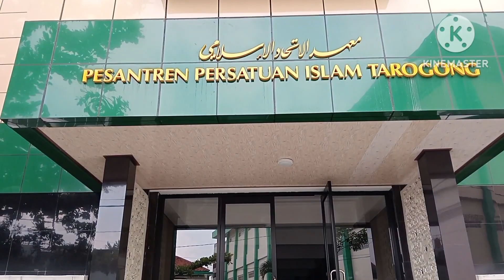KUA KEC.TAROGONG KIDUL KAB.GARUT MENYERAHKAN AKTA IKRAR WAKAF KEPADA FIHAK YAYASAN PERSIS RANCABOGO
Pada Hari Rabu Tanggal 08 Mei 2024 M/29 Syawal 1445 H,adalah suatu moment yang bersejarah antara KUA Kecamatan Tarogong Kidul Kab.Garut dan Yayasan PERSIS Rancabogo Kab.Garut,dalam kegiatan pembuatan Akta IKRAR WAKAF (AIW),setelah- nya dibuatkan berkas dan kelengkapan AIW, maka setelahnya saat itu diadakan penandatangan AIW,seluruh yang sangat terkait pada penandatangan AIW,maka fihak KUA Kecamatan Tarogong Kidul,yang di Kepanya adalah Bapak Drs. H.Misbah,berkas hasil penandatangan langsung diterima oleh fihak Yayasan PERSIS Rancabogo,yaitu Bapak KH. Iqbal.
Itulah moment yang jarang terjadi,semoga kegiatan yang sudah dilaksanakan itu,dapat bermanfaat dan bagi wakif maupun nadzir serta pengurus seluruhnya,dan begitu juga fihak KUA dan yang mendukung atas lancarnya pembuatan AIW tersebut,dapat diberi fahala oleh Allah SWT.dan menjadikan sebuah amal jariyah yang selamanya mengalir pahalanyam.Amin
Hasil kegiatan tersebut ditayangkan dalam bentuk video,semoga bermanfaat.Dan akhir kata,apabila dalam tayangan tersebut kurang berkenan mohon dimaafkan.Terima kasih.
yang .menguraikannya Abdul Halim